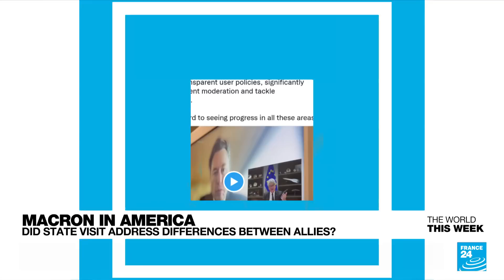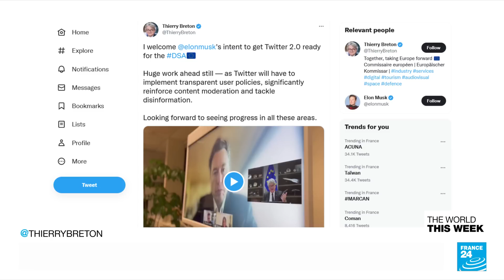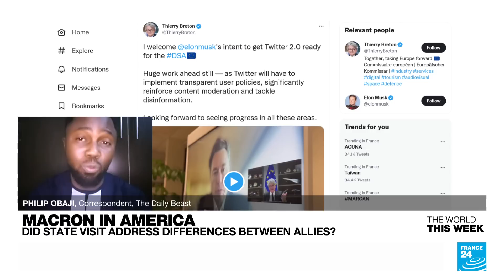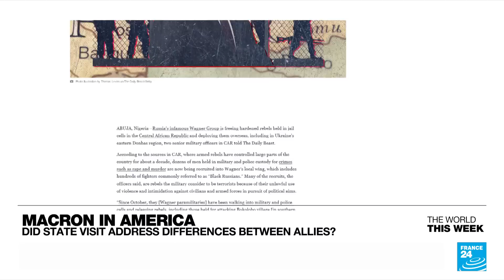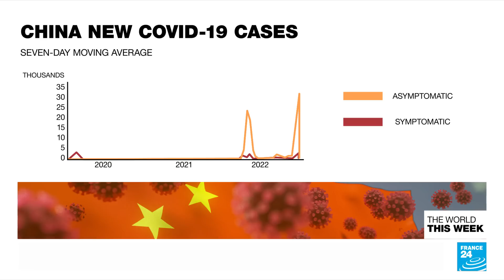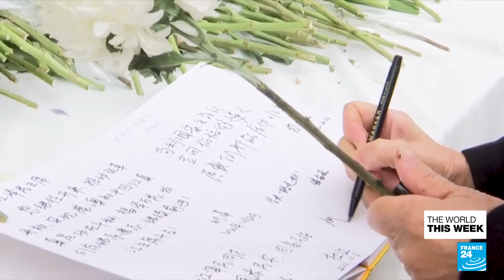Macron in the US, China's Covid protests, Qatar World Cup • FRANCE 24 English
It's the first time that a French president sets foot in New Orleans since 1976. Emmanuel Macron is visiting the former French colony sold by Napoleon in 1803 as part of a three-day state visit to the United States. Thursday's White House state dinner was a first for the teetotaler Joe Biden, who toasted his country's oldest ally with ginger ale..